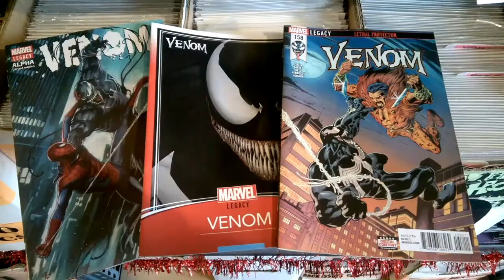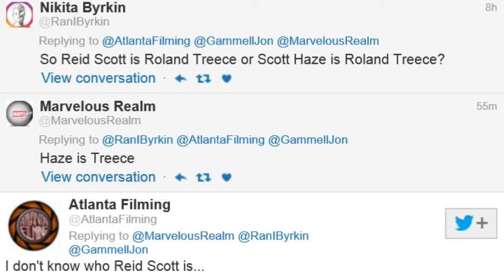The Venom Vlog - Episode 19: Scott Haze is Roland Treece?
2) enter the CODE, then go to MY BOOKS to read your digital comic

2) enter the CODE, then go to MY BOOKS to read your digital comic